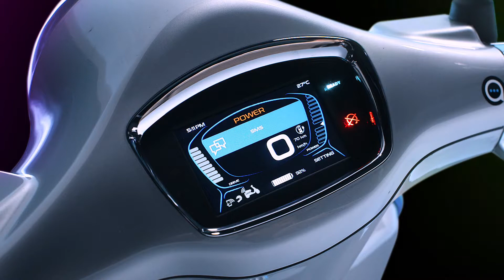Vespa Elettrica | Chapter 2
Vespa Elettrica web series for online distribution.

CHI SIAMO E COS'E' CONTROCAMPO PRODUZIONI
Controcampo Produzioni nasce nel 1990.
Ci siamo scelti per talento, per serietà, per simpatia.
Abbiamo una passione comune: produrre, con la materia delle emozioni, programmi televisivi, commercials, eventi, film di comunicazione d’impresa, film d’animazione, immagini fotografiche. “Creatività in Produzione” è la nostra mission.
Ogni giorno. Con ogni budget.
Utilizzando i migliori strumenti della tecnologia per emozionare.
Innovando i linguaggi.
Offrendo un servizio completo e dinamico, garantito da un unico partner.
Felici di non pronunciare mai la parola “impossibile”.

E
SEGUICI SUI SOCIAL PER NON PERDERTI I NOSTRI ULTIMI VIDEO E NEWS